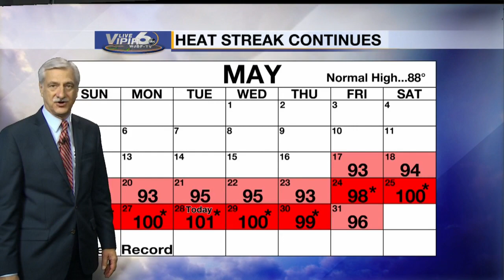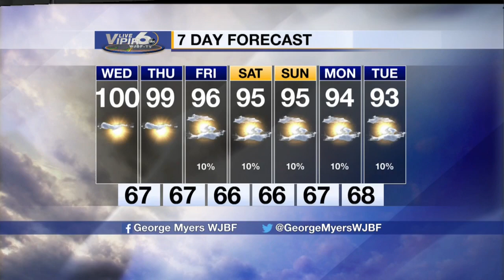WJBF News Channel 6 at 6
forecast for tuesday may 28